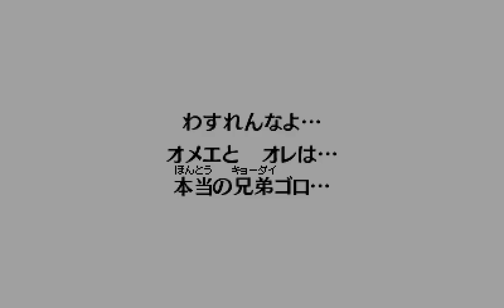ゼルダの伝説 時のオカリナ 3D 炎の神殿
00:00 炎の神殿
17:05 灼熱穴居竜ヴァルバジア
19:11 炎のメダル

～ゲーム情報～
タイトル：ゼルダの伝説 時のオカリナ 3D
ジャンル：アクションアドベンチャー
対応機種：ニンテンドー3DS
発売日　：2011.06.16